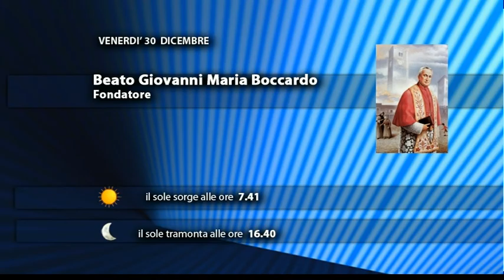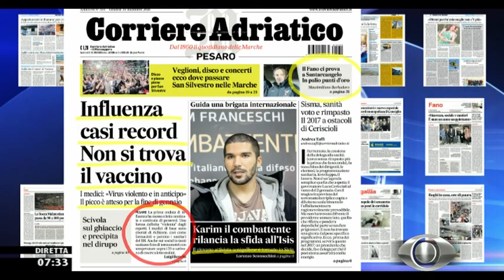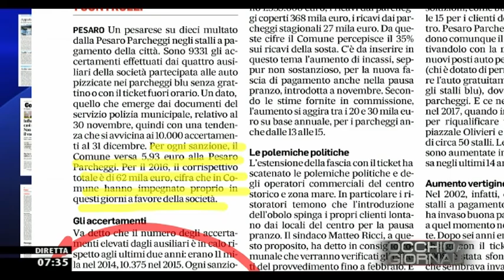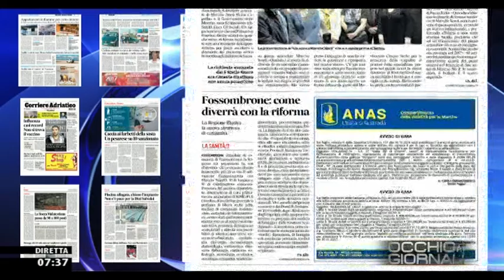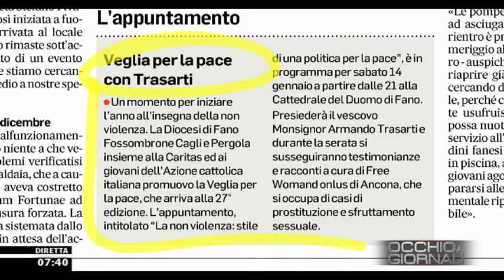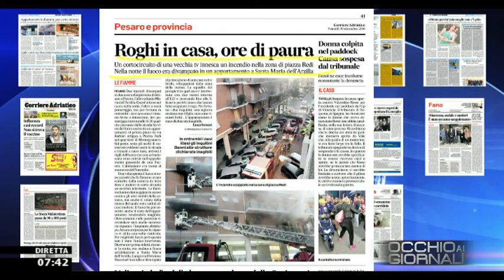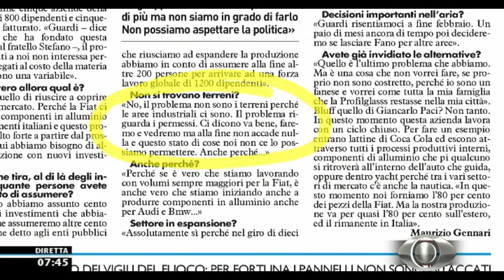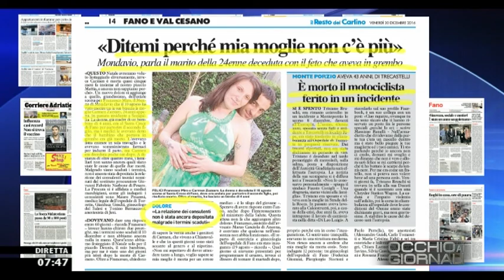Occhio ai GIORNALI 30/12/2016